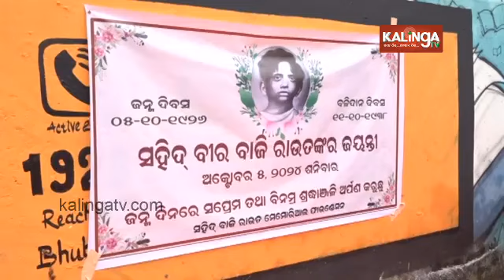Union Minister Dharmendra Pradhan pays tribute to freedom fighter Baji Rout on his birth anniversary